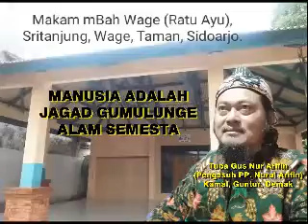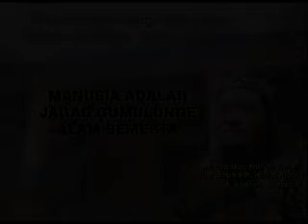"MANUSIA ADALAH MINIATURNYA ALAM SEMESTA"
Manusia adalah jagad gumulungnya jagad gumelar (dunia seisinya).